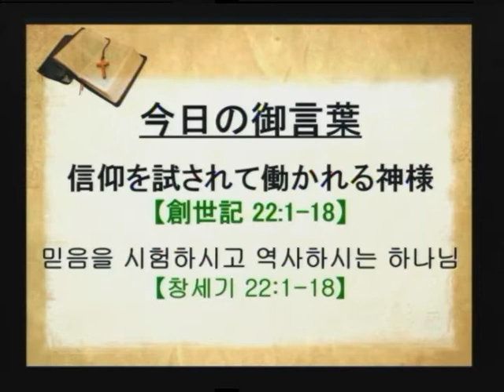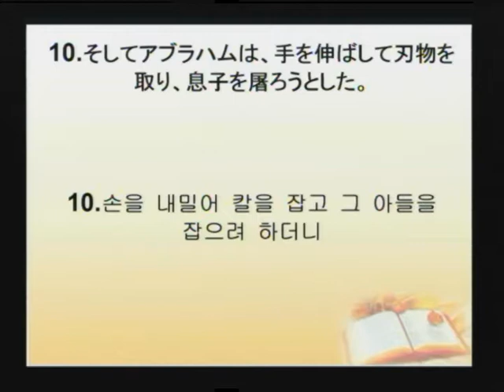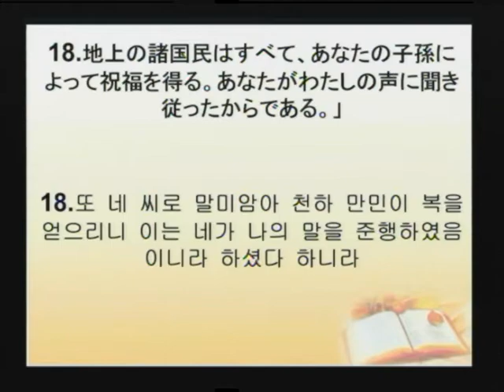2018-02-11 信仰を試されて働かれる神様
題目： 信仰を試されて働かれる神様
本文： 創世記 22:1-18

제목: 믿음을 시험하시고 역사하시는 하나님